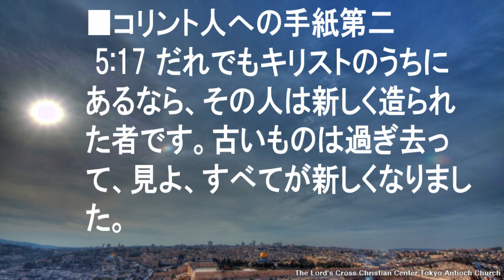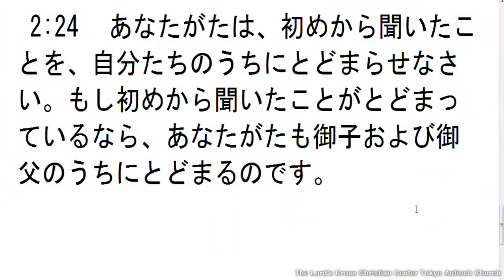2014/4/06 日曜第3礼拝 メッセージ